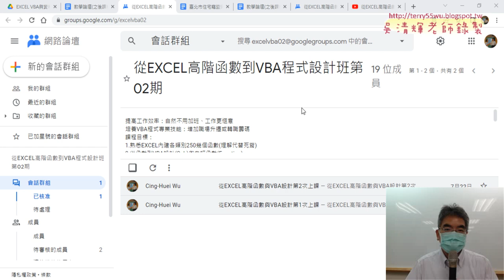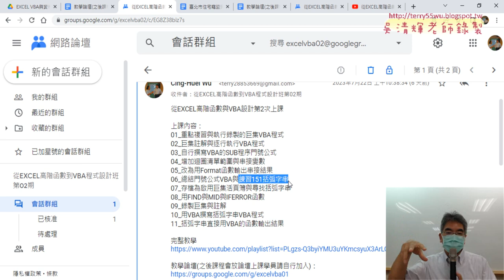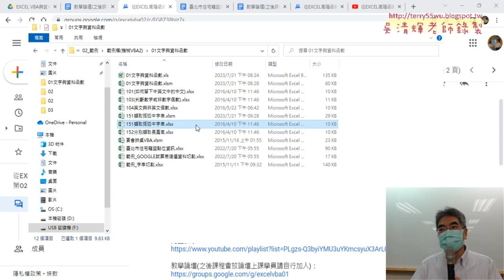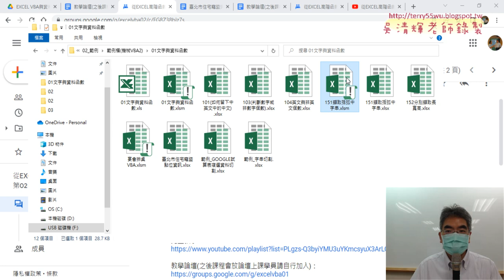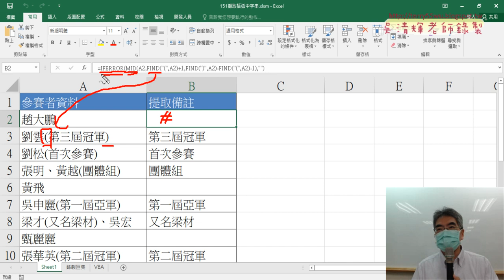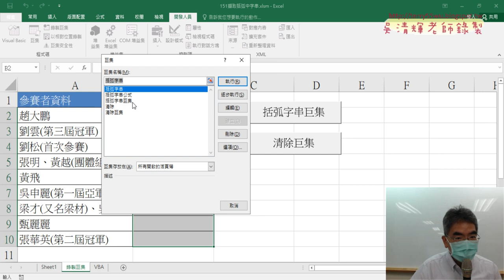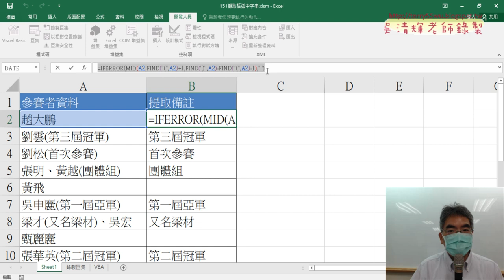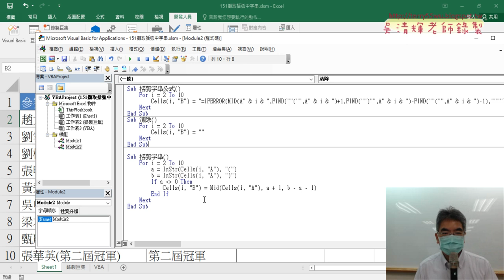01 重點複習與巨集註解與VBA程式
上課內容：
01_重點複習與巨集註解與VBA程式
02_練習152分別擷取長寬高用資料剖析
03_錄製資料剖析與清除巨集與註解程式
04_註解與關閉訊息提示說明
05_下載政府開放資料與統計結果
06_繪製歷年竊盜折線圖
07_繪製各區比例圖說明
08_用FIND與IFERROR與MID函數取得路街道

上課用書：
Excel VBA一點都不難：一鍵搞定所有報表
作者： Excel Home
出版社：博碩
出版日期：2013/06/26
定價：380元

吳老師  112/7/29